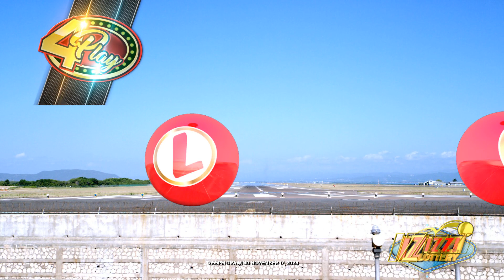IZIZZI Lottery Short 12_55pm 11/17/2023